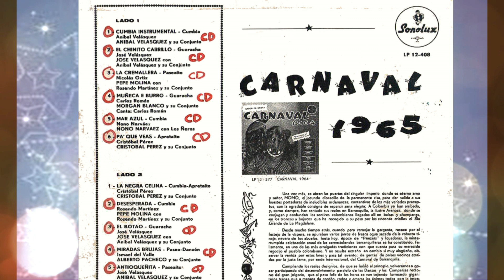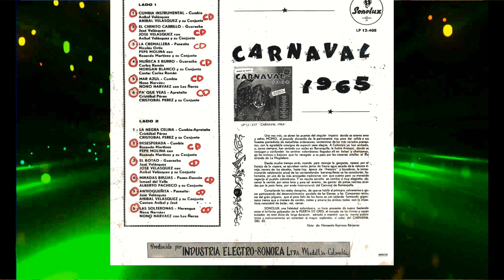EL CHINITO CARRILLO ANÍBAL VELÁSQUEZ Y SU CONJUNTO.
Atendiendo petición: tomada del lp titulado "CARNAVAL 1965", esta guaracha que a los barranquilleros nos hace recordar las populares lavanderías de los chinos. Aquí JOSÉ VELÁSQUEZ participa más que como vocalista como animador del diálogo sostenido en la lírica. Escuchen a ANÍBAL VELÁSQUEZ Y SU CONJUNTO en "EL CHINITO CARRILLO.